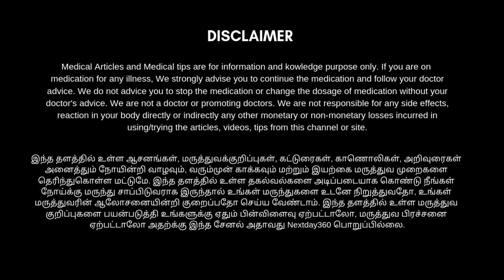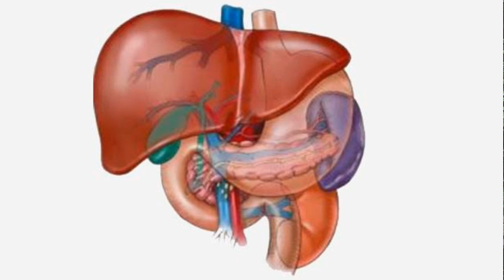சத்தான பீட்ரூட் தோசை சுவையாக செய்யலாம் | Healthy Beetroot Dosa in Tamil | Next Day 360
பீட்ரூட்டை இதுவரை நீங்கள் பொரியல் செய்து இருக்கலாம் ஜூஸாக செய்து இருக்கலாம் சட்னி வைத்து இருக்கலாம் ஆனால் தோசையில் முயற்சி செய்து பார்த்தால் பீட்ரூட்டில் உள்ள அனைத்து சத்துக்களும் மிகவும் எளிமையான முறையில் உங்களுக்கு வந்து சேரும். இதனால் பல உறுப்புகள் நமக்கு நன்மை அடையும். இந்த பீட்ரூட் தோசை செய்வது மிக மிக எளிமையான முறையில் இந்த காணொளியில் உங்களுக்காக பதிவிட்டுள்ளேன் பார்த்து பயனடையுங்கள்...

beetroot juice,
beetroot recipes,
beetroot halwa,
beetroot lip balm,
beetroot chutney,
beetroot pachadi,
beetroot poriyal,
beetroot recipes in tamil,
beetroot achar,
beetroot and carrot juice,
beetroot and carrot juice benefits,
beetroot benefits,
beetroot beauty tips,
beetroot curry,
beetroot cake,
beetroot carrot juice,
beetroot dosa,
beetroot dosa in tamil,
beetroot dishes,
beetroot dosa recipe,
beetroot vitamin e,
beetroot fry,
beetroot face pack,
beetroot facial,
beetroot for lips,
beetroot for face,
beetroot facial at home,
beetroot gravy,
beetroot halwa in tamil,
beetroot hair mask,
beetroot ice cubes,
beetroot ice cream,
beetroot in pregnancy,
beetroot in tamil,
பீட்ரூட் பொரியல்,
பீட்ரூட் ஜூஸ்,
பீட்ரூட் ஹல்வா,
பீட்ரூட் சட்னி,
பீட்ரூட் அல்வா,
பீட்ரூட் சாதம்,
பீட்ரூட் ஜூஸ் செய்வது எப்படி,
பீட்ரூட் அல்வா செய்வது எப்படி,
பீட்ரூட் குழம்பு,
பீட்ரூட் பொரியல் செய்வது எப்படி,
பீட்ரூட் கறி செய்வது எப்படி,
பீட்ரூட் மால்ட் செய்வது எப்படி,
பீட்ரூட் alva,நீர்சத்து,
நார்சத்து,
புரோட்டீன்,
இரத்தசோகை,
தாதுக்கள்,
மெக்னீசியம்,
பாஸ்பரஸ்,
சோடியம்,
பொட்டாசியம்,
நைட்ரேட்,
கால்சியம்,
காப்பர்,
செலினியம்,
ஜிங்க்,
இரும்புச்சத்து,
மாங்கனீசு,